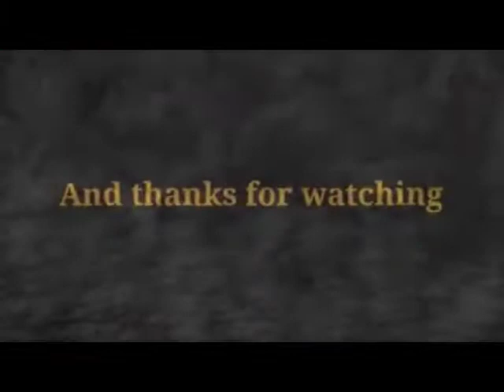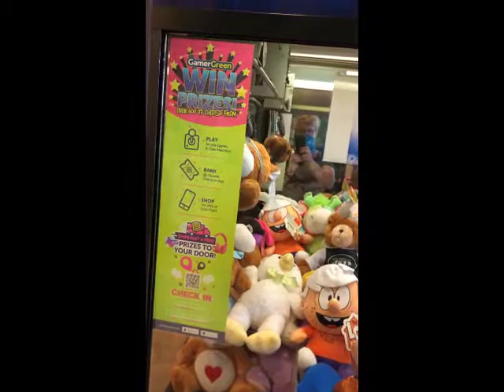THIS IS THE STRONGEST CLAW MACHINE EVER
HAD TO REPOST VIDEO WON A LOT OF PLUSH FROM CLAW MACHINE SUBSUCRIBE LEAVE A LIKE AND CHECK CARSON CLAWS HIS OTHER CHANNEL TICKET TIME ALSO CHECK OUT DJ BWELLZ THANKS FOR WATCHING